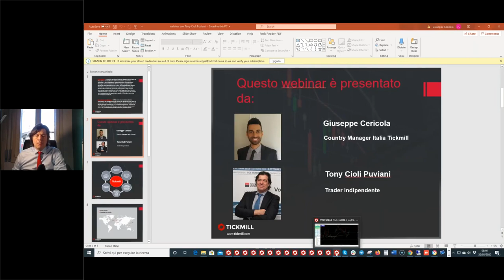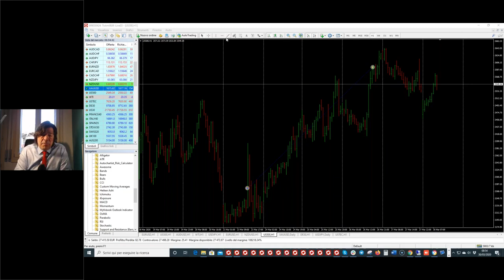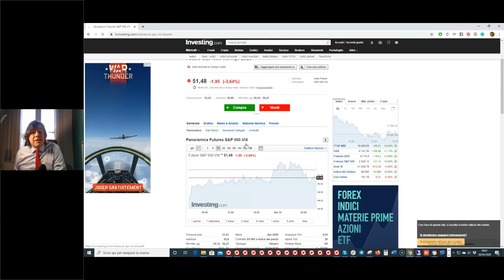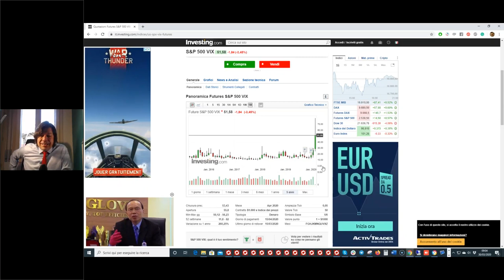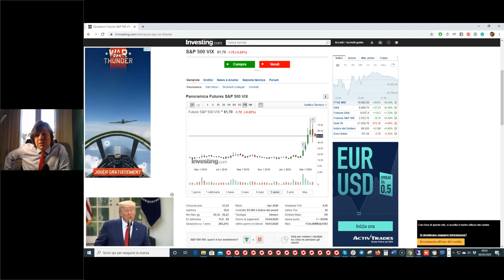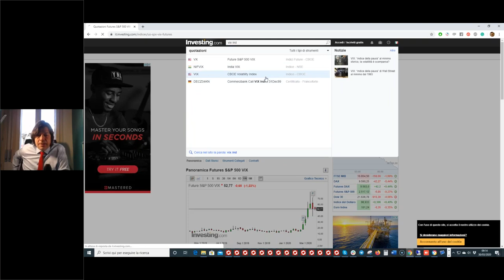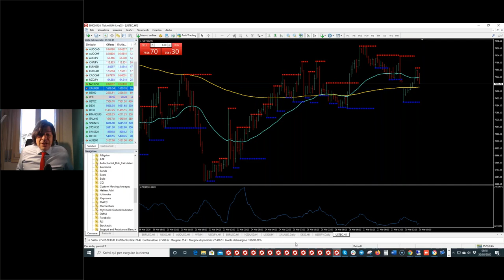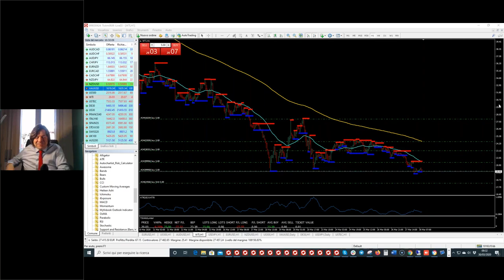Trading Live con il Mago Tony Cioli Puviani (30.03.20)